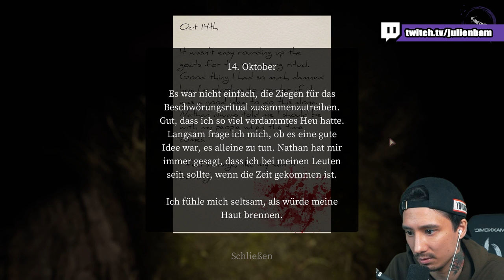Das SCHLIMMSTE HORRORGAME 2021? Devour im Koop!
Dieses Spiel ist einfach nur belastend! Devour ist Horror pur!

Danke an Max!

🔴 Jucktmichnicht. @JUcktmichnicht
🔴 Bulien Jam. @BulienJam

*Werbekennzeichnung